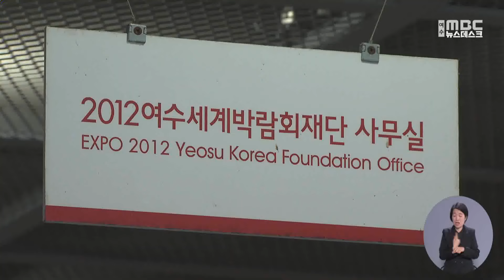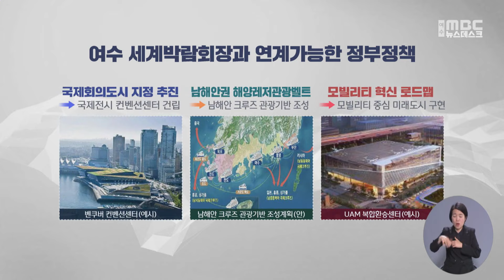여수박람회장, 국내 첫 '해양레저관광' 모델로.. (2024.02.19/뉴스데스크/여수MBC)